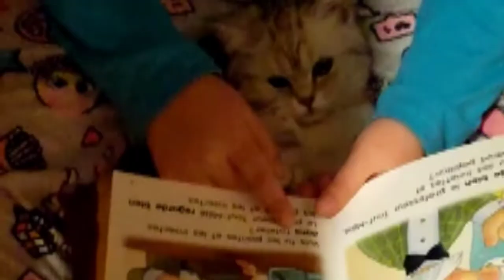Cute And Funny Cat Video Of Crystal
Hi how are you ? Today In this video you will see some cute and funny video of my cat Crystal . I hope you will enjoy .

baby kittens.

My Teespring link: Take a moment and look to my different designs, I can Creat any design for you or for your lovely furfriend to be special!